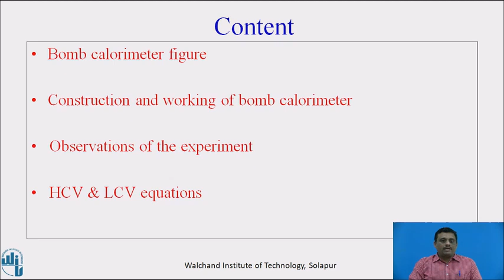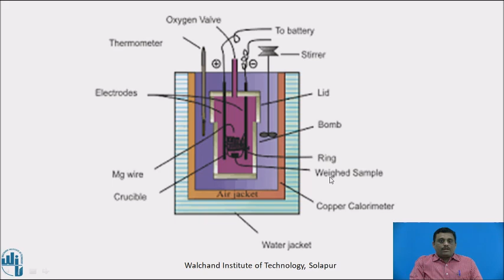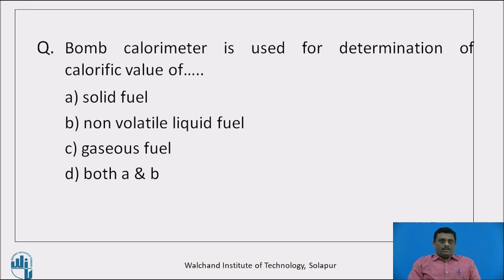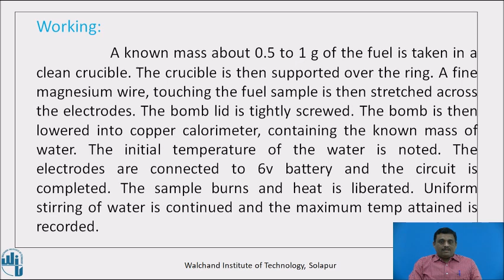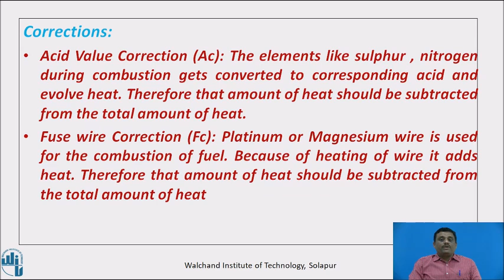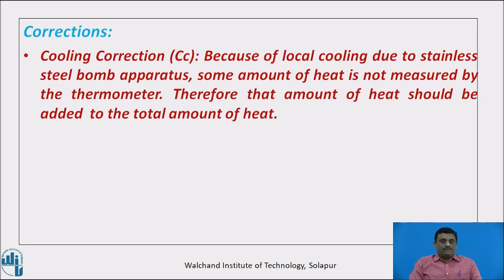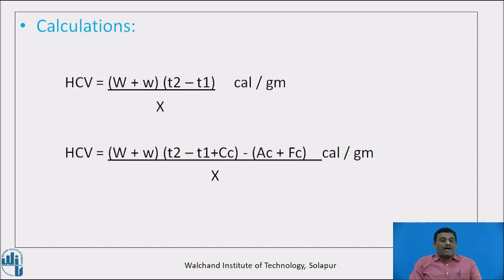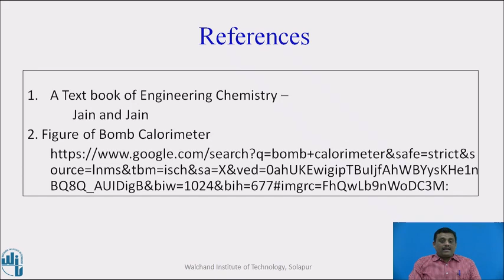Determination of calorific value-Bomb Calorimeter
"Dr. N. S. Gramopadhye
Assistant Professor
Department of Humanities and Sciences
Walchand Institute of Technology, Solapur. Maharashtra